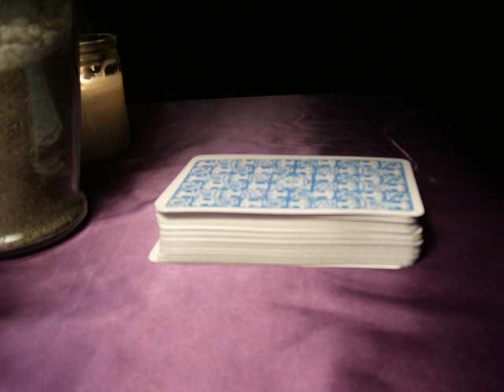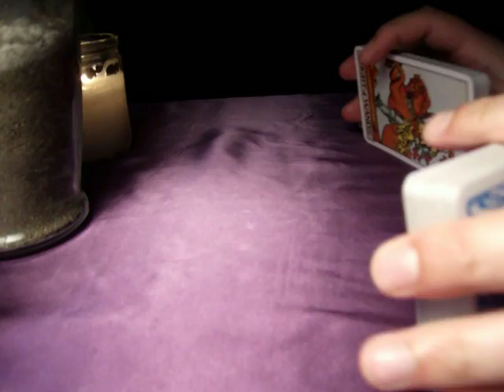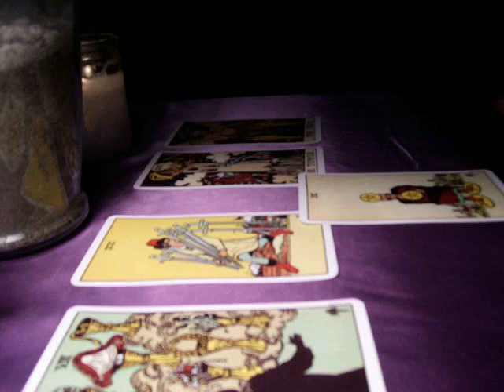Nildesperandum1998 Tarot Card Reading